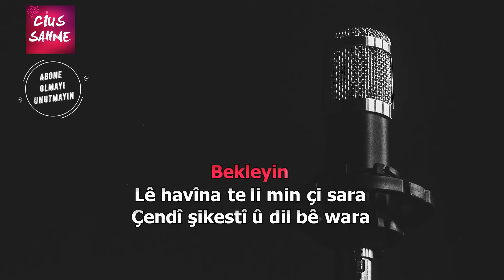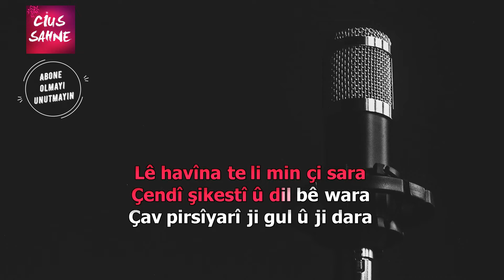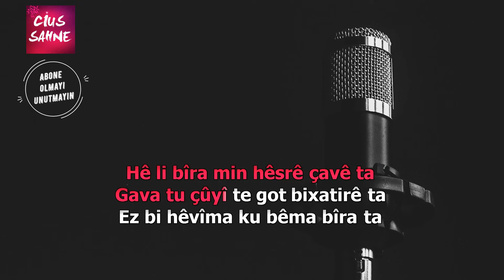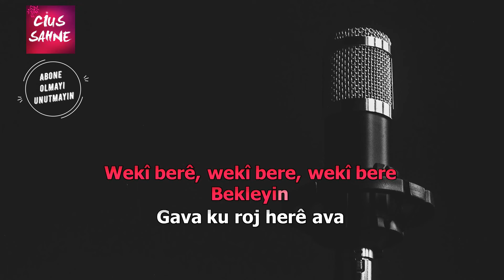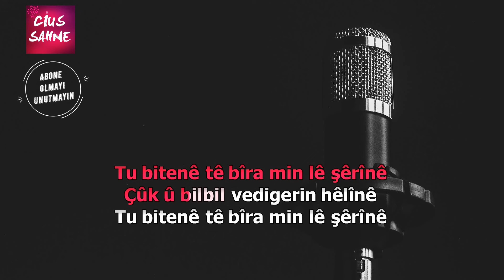DİL ŞİKESTİ Kürtçe Karaoke Altyapı Türküler - La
Xero Abbas'ın dil şikesti şarkısı kürtçe la karaoke altyapısı ile sizlerle.

dil şikesti kürtçe karaoke altyapı